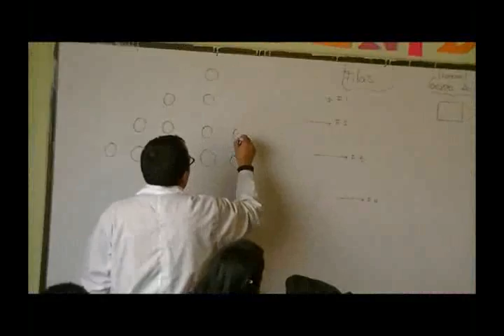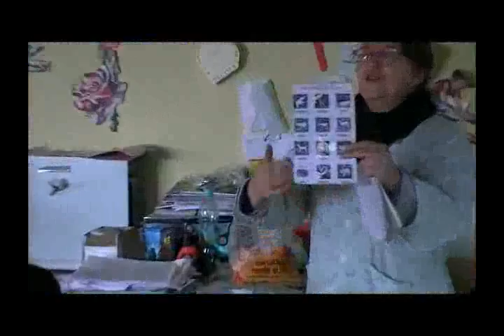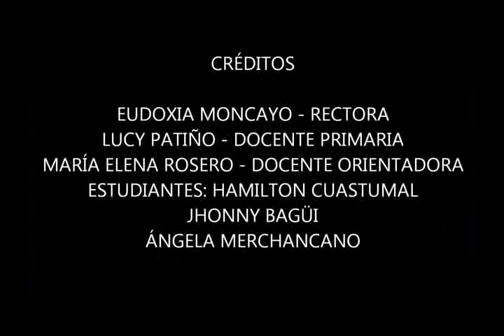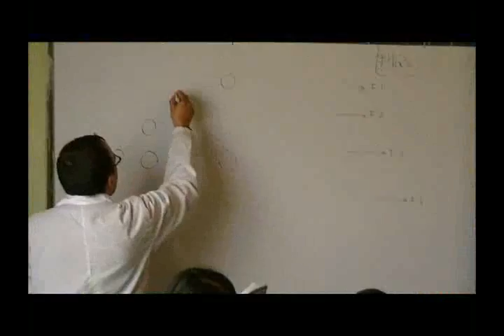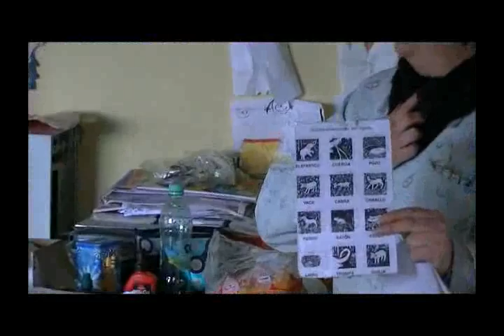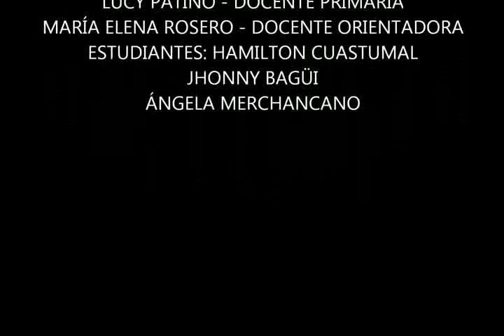Educación Inclusiva - Diplomado Pasto (IUCESMAG)-15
Diplomado Educación Inclusiva: "Enseñar y  Aprender en la Diversidad"